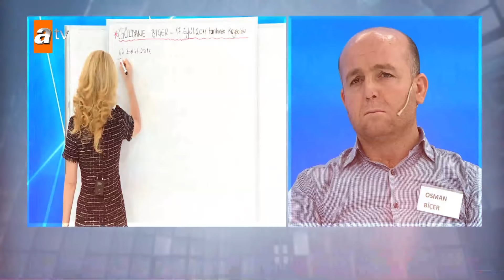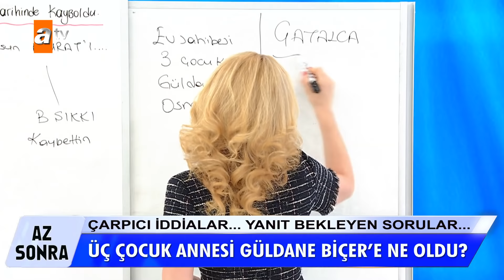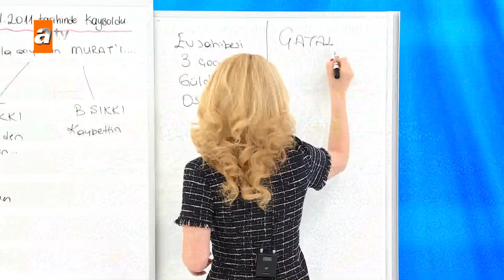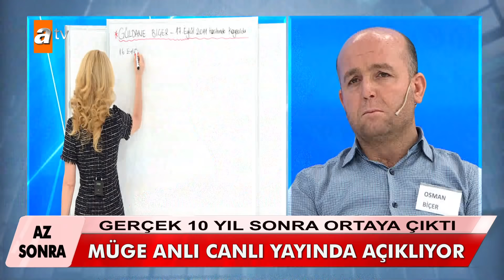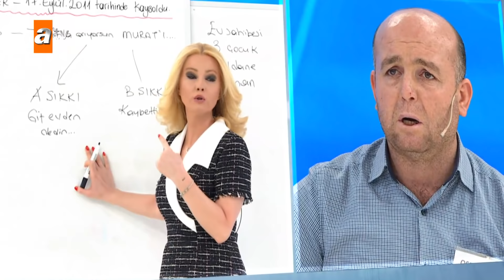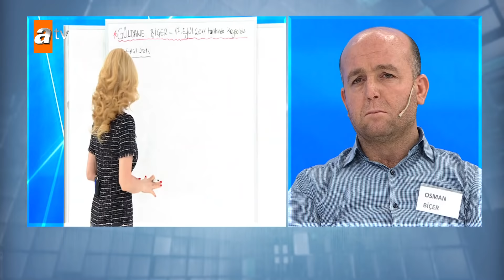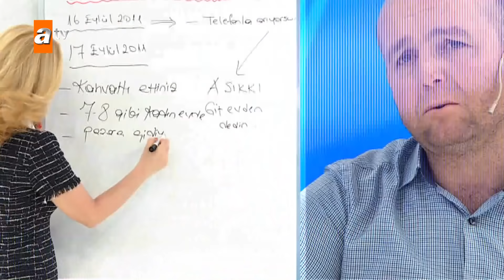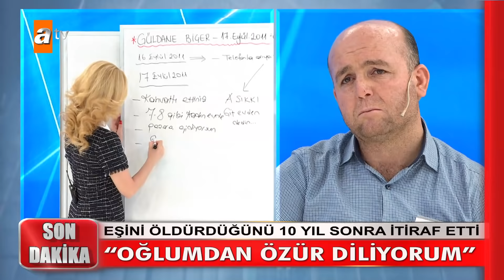Güldane Biçer Olayı | Müge Anlı Dosya Kolajı